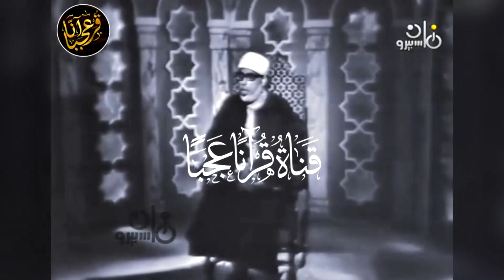أستاذ التلاوات القصيرة يتألق فِي دقيقتين ونصف فقط !! المقرئ الكبير محمود خليل الحصري | جودة عالية ᴴᴰ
● سورة النمــل | مـن إستوديوهات التلفيزيون المصري عام 1972م .
ـــــــــــــــــــــــــــــــــــ
ـــــــــــــــــــــــــــــــــــ
يسعدنا انضمامكم الي صفحتنا الرسميه عبر الفيس بوك :